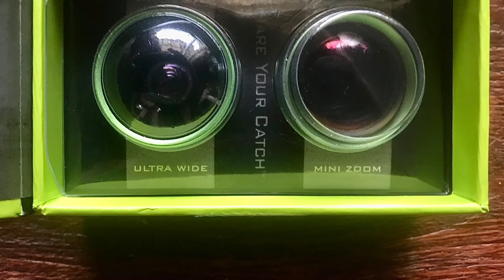Tactacam Fish-i Lens Kit